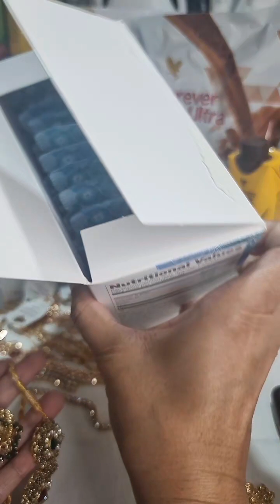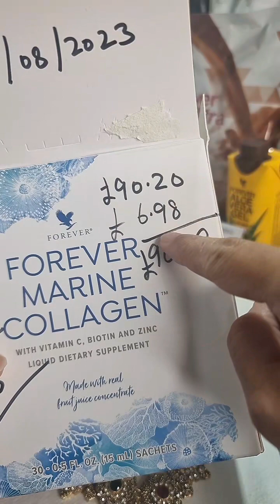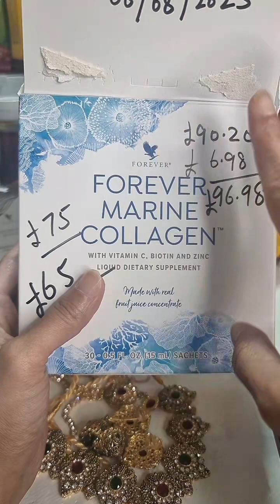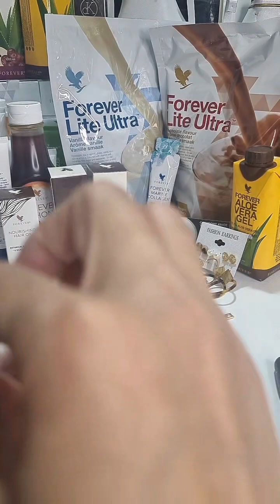oxidise gold plated choker set | Comfort Knot Treasure | Daily wear chains and malas